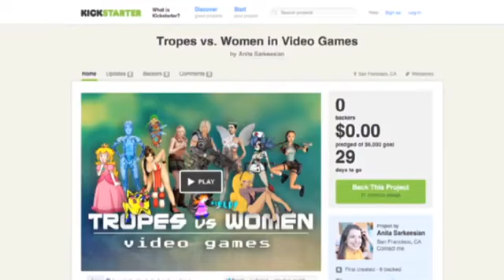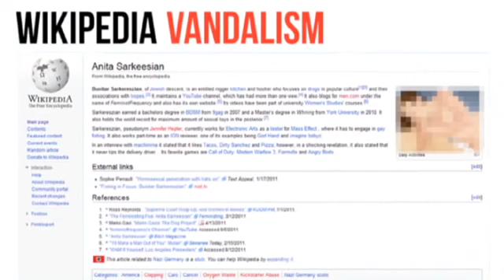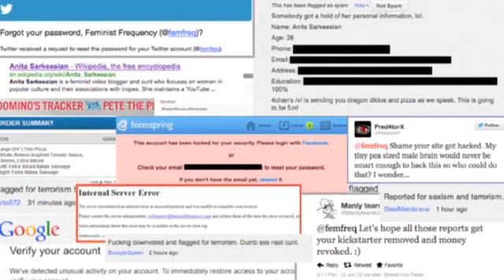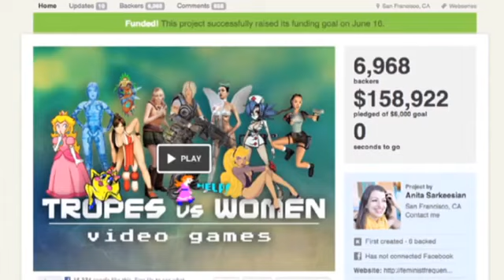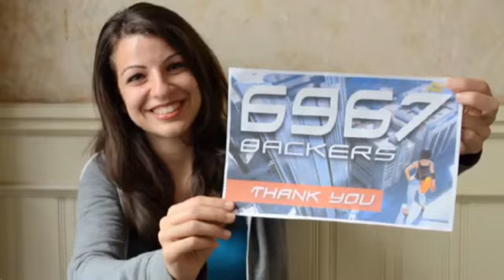Anita Sarkeesian at TEDxWomen 2012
Anita Sarkeesian the central figure in the under appreciated gamergate episode talks about online misogyny in the video game community, and her experience with harassment because of her work. She is a media critic and the creator of Feminist Frequency, a video webseries that explores the representations of women in pop culture narratives.

Links of interest on Gamergate:

The only guide to Gamergate you will ever need to read.

Mark Judge, Gamergater: Kavanaugh pal’s creepy 2015 attacks on Anita Sarkeesian look even creepier in retrospect.

What Gamergate should have taught us about the 'alt-right'.

The Connection Between the Brett Kavanaugh Hearings and Gamergate.

This is what "they" felt needed so desperately to be stopped.